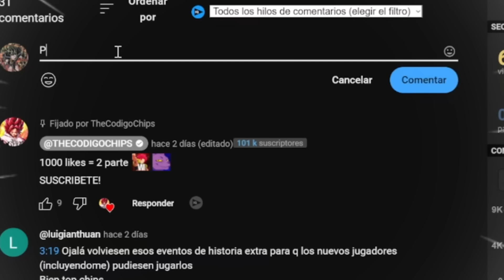(X5) DE PODER! JANEMBA ULTRA NO TIENE PROBLEMAS NI CON UNIDADES VERDES (DRAGON BALL LEGENDS)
🇨🇴 8:10 PM
🇲🇽 7:10 AM
🇪🇦 2:10 AM